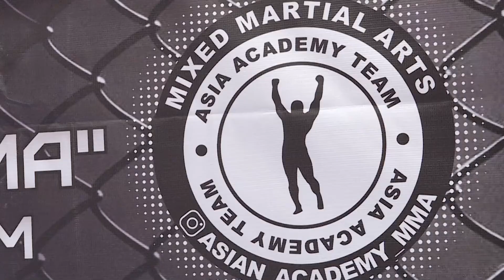В смешанном единоборстве бьются до последнего…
Ежегодно открываются новые клубы, где обучают лучшим приёмам из десятка различных единоборств. Один из них - «Азиатская академия ММА».